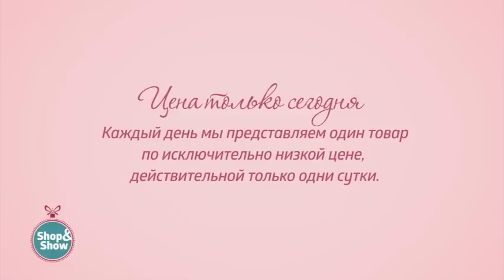Компрессионные колготки «DR.GO». Shop & Show (здоровье)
[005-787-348]Компрессионные колготки «DR.GO»  4 пары (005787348)